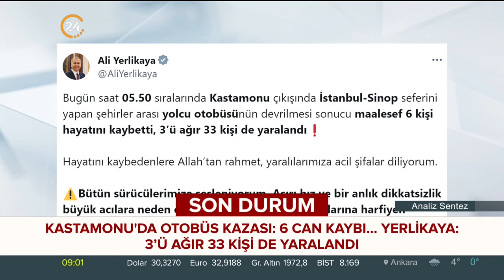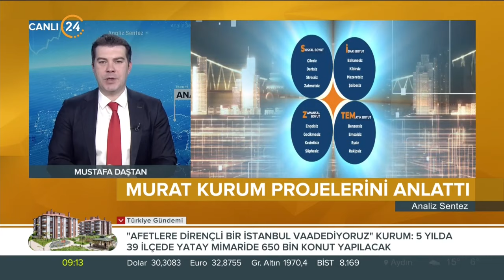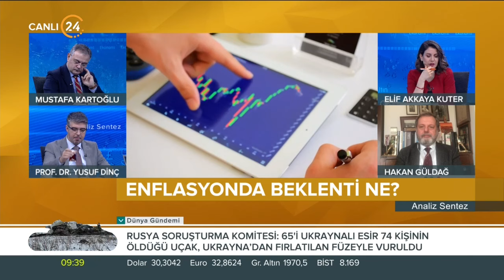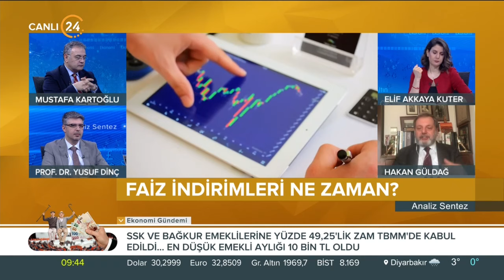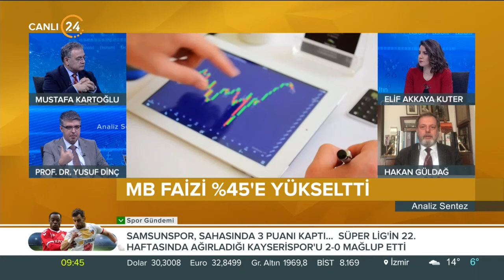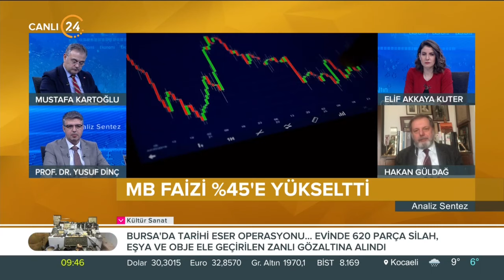Analiz Sentez / Gündemin Analizi - 26 01 2024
Konuklarımız;

24 TV Ankara Haber Müdürü Mustafa Daştan

İZÜ Öğr. Üy. Prof. Dr. Yusuf Dinç

Ekonomi Gazetecisi Hakan Güldağ